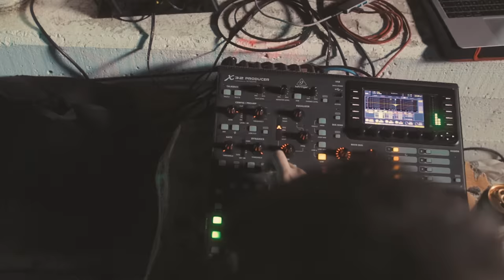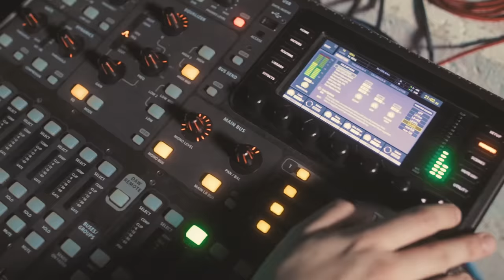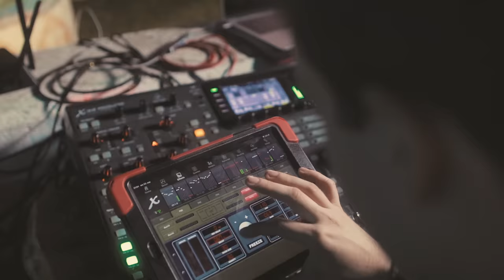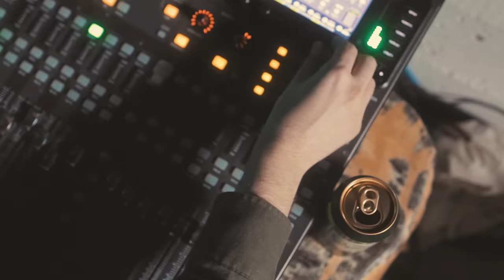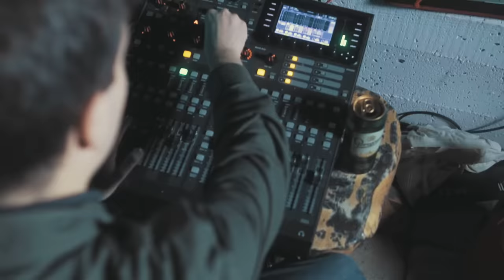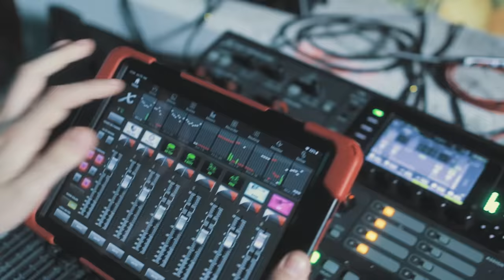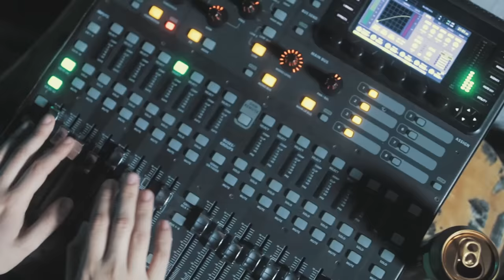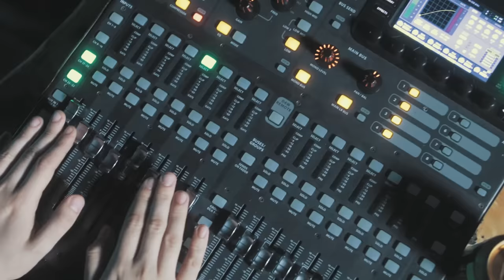SEKA ALEKSIC - LIVE 2 (IN THE HOUSE)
Gitara: Stefan Milošević
Klavijatura: Dušan Đukić
Bass: Sava Živanović
Bubanj: Ognjen Martinović
Saksofon: Nenad Savić
Ton i mix: Aleksa Dinić

Izvršni producent: Veljko Piljikić
Šminka: Jovana Javorac
Frizura: Slaviša Jungić

Video by: Vuk Protić

• SPISAK PESAMA
00:00 - Intro
0:21 - Gde sam ti ja
3:41 - Boli stara ljubav
6:26 - K'o da sutra ne postoji
9:33 - Impulsi
12:17 - Slučajni partneri
16:02 - Chivas
19:22 - Dim srca mog
23:50 - Milostinja
27:34 - Ranjeni lav
31:07 - Rođena s vukovima